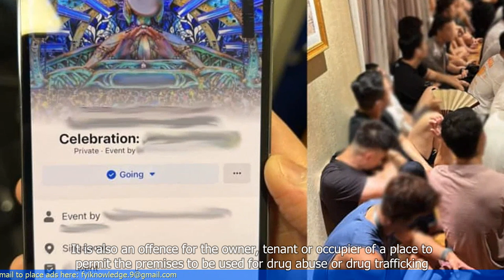49 men nabbed for suspected drug use after party on National Day at Sentosa hotel villa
- 49 men were arrested for suspected drug use after a party on National Day at a Sentosa hotel villa in Singapore.
- The police received a tip-off about the party and conducted a raid, during which they found drugs and drug paraphernalia.
- The arrested individuals were aged between 19 and 45, and were suspected to have consumed drugs such as ecstasy and ketamine.